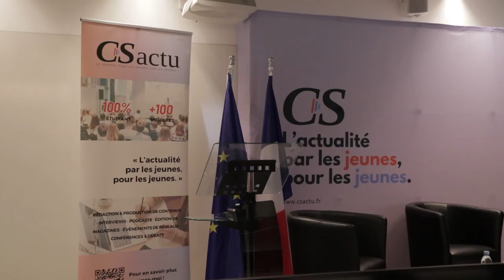TRAILER exclusif d’Hubert Védrine pour CSactu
« L’Europe est la fille de la paix »

Revivez en 30 secondes, la conférence d’Hubert Védrine, ancien ministre de l’Europe et des Affaires Étrangères de France 🇫🇷

Vidéo / montage ➡️ Timothé Pessoa (@timpsoa.mp4 Instagram)